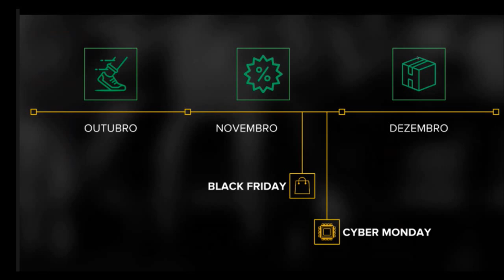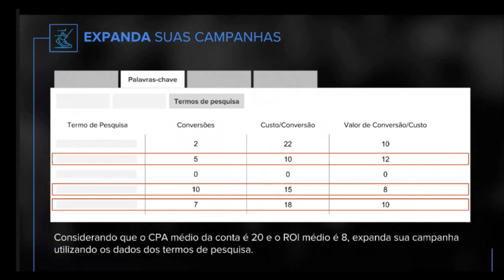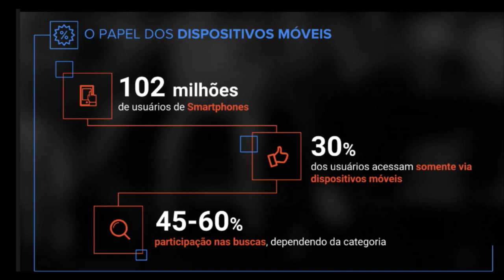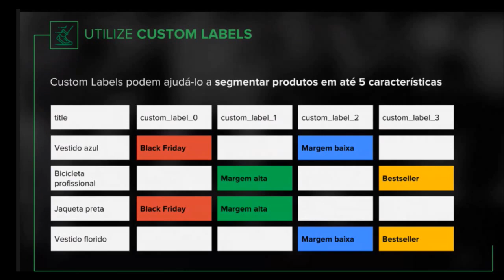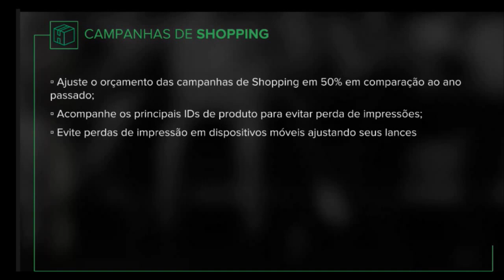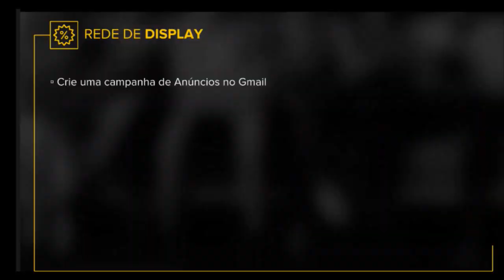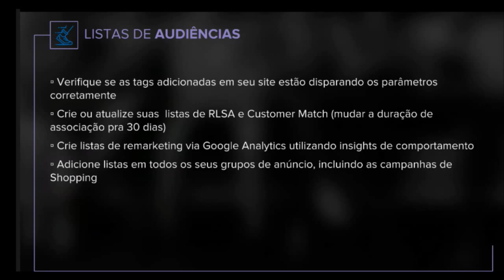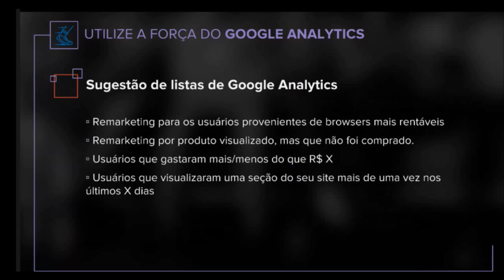Acelera Black Friday - [3/8]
A Black Friday já está chegando e para continuar com a nosso especial sobre o assunto trouxemos o especialista de performance Leonardo Pinto com o Hangout Acelera Black Friday.

No vídeo de hoje vamos falar sobre Campanhas e Estratégias de Pesquisa, Shopping, Youtube e Listas de Audiência. O pacote completo para deixar o seu site preparado para receber o enorme volume de visitantes dessa data.

Então não perca e assista. Tem dúvidas? Acesse a comunidade no e confira os outros vídeos de Black Friday: g.co/BlackFridayBrasil